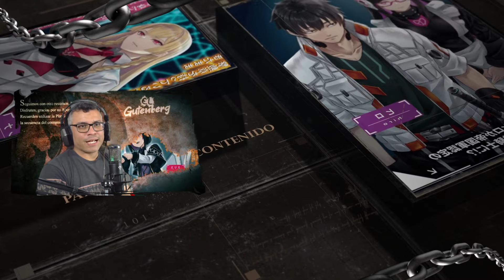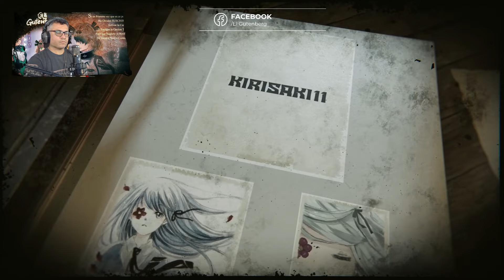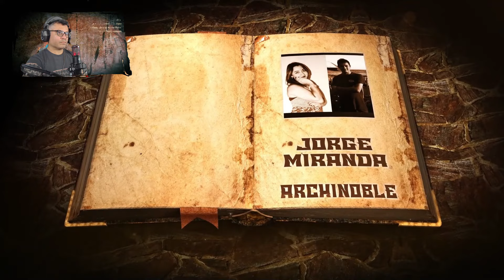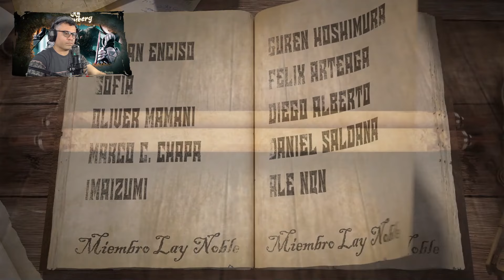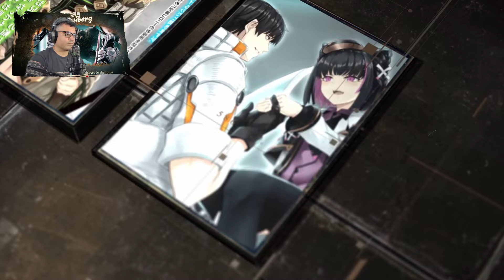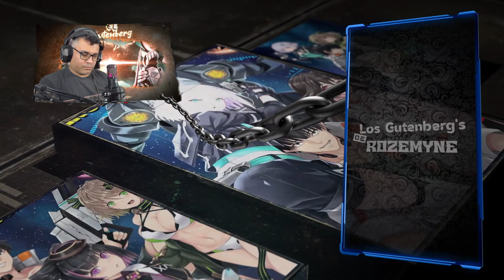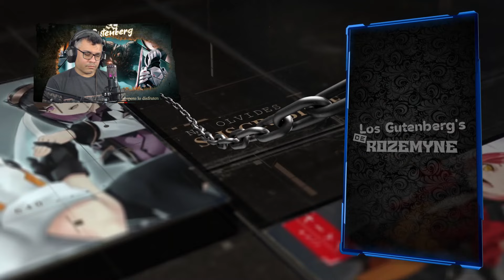Una Vez mas Hiro se luece con su Pilotaje / V.06 - C.09-2 / RECAP Isekai Espacial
Si lo Disfrutan Apoyen el Contenido con sus Likes 😁
📺Cuentas de Streaming Económicas 👇 con Gamsgo

📋 Menu del Video:

⏲ 00:00 Introducción.
⏲ 00:43 Inicio del Resumen.

Este vídeo ha sido clasificado siguiendo las Directrices de la ley COPPA Su demografía es Shōnen por lo tanto es certificación TV (+13) de esta forma, el contenido de este vídeo NO esta dirigido a los niños.

ADVERTENCIA:
Esta obra derivada es un Fan-art que trata divulgar la obra de los autores originales sin finalidad de lucro, garantizando y sin limitar los
 derechos de los autores originales, con el único propósito de homenajear y fomentar el reconocimiento al trabajo de creadores, guionistas, músicos y dibujantes sobresalientes.

 Los derechos de autor en este clip se extienden solo al material aportado por Xero Anime & Gamer y, a diferencia del material preexistente empleado en el trabajo, no implica ningún derecho exclusivo sobre el material preexistente. Los derechos de autor en dicho trabajo son independientes y no afectan ni amplían el alcance, la duración, la propiedad o la subsistencia de ninguna protección de derechos de autor en el material preexistente.